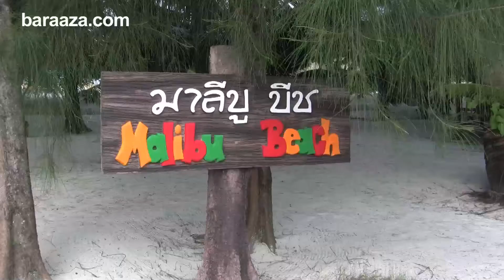Malibu Beach - Koh Phangan - Thailand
Malibu Beach is located at the fishing village of Chaloklum on the island of Koh Phangan.